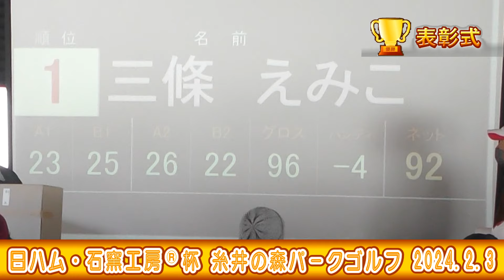2024年 日ハム・石窯工房🄬杯のショットとインタビュー／糸井の森パークゴルフ（苫小牧市）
00:00 オープニング
00:05 鬼さん入場
00:12 プレー開始
01:28 ベストグロス　三條えみこさん
03:03 ベストグロス　久保春夫さん（たまたまOB）
06:59 ホールインワン達成
19:35 糸井の森広告
19:52 表彰式
21:04 優勝インタビュー
21:50 記念写真
22:00 鬼さんと記念写真
22:10 鬼さん退場
22:16 エンディング

糸井の森パークゴルフの大会を中心とした動画チャンネルです。主要大会は『苫小牧ケーブルテレビ』でも放送中。